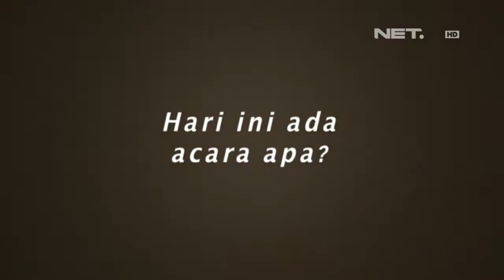Entertainment News - Fashion show istri istri artis